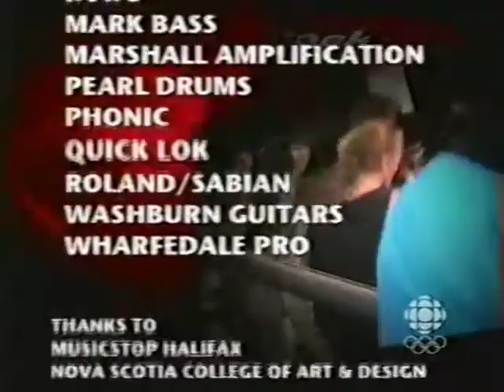CBC/Decode Entertainment/Collideascope Digital (2004)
[NOTE] : How come nobody uploaded these logos until now?

[NOTE 2] : From Rockcamp (2004), also credit to @Maestroiam for the full series.

Credit to @CBC and @JarooOfficial.